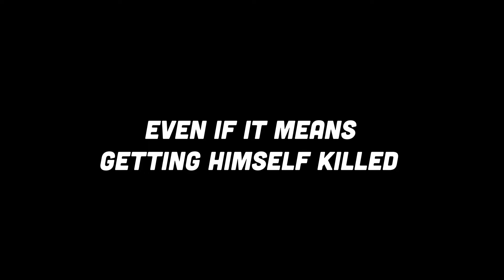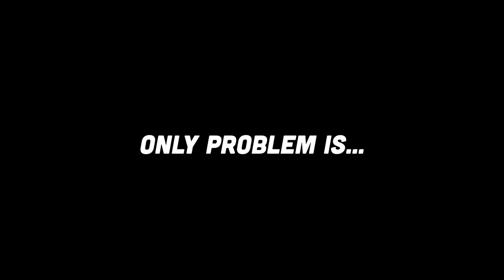Action Movie Trailer Parody [John Wick Trailer Parody]